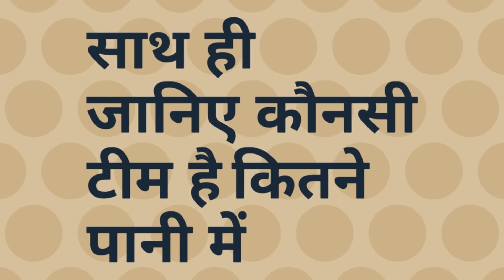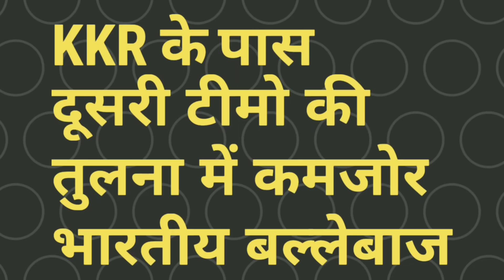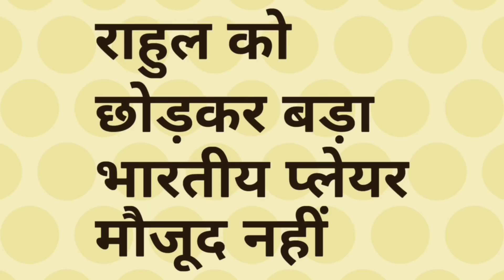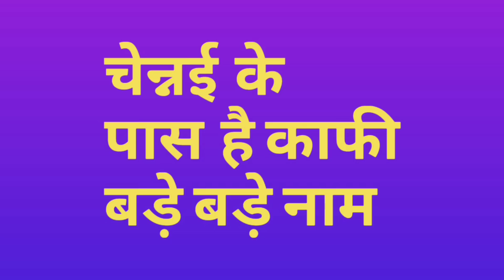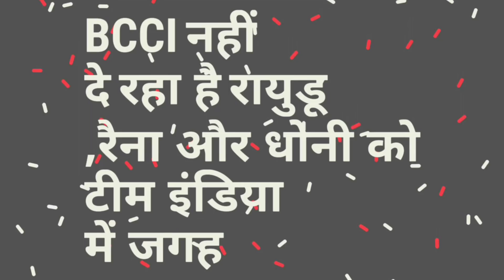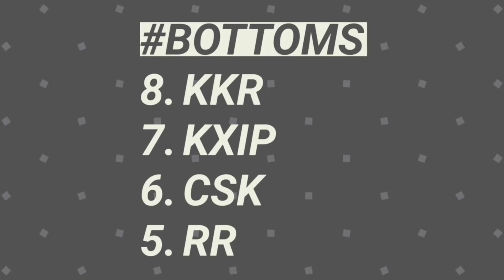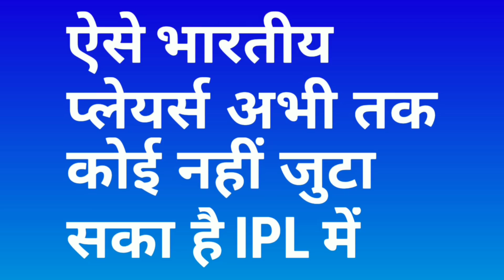IPL 2020 - Rating & Rankings Of Batting Lineup Of All 8 Teams | MCP Ratings | MY Cricket Production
Watch the full final rating and ranking of all 8 teams Batting Lineup to play in this season of IPL 2020 after IPL Auction